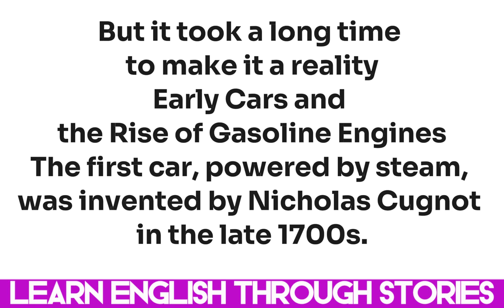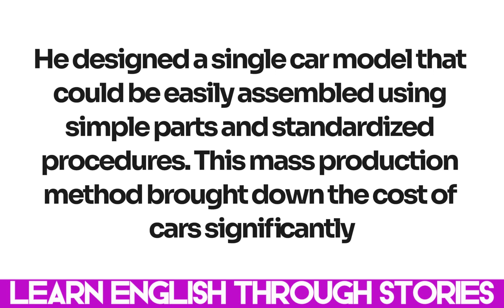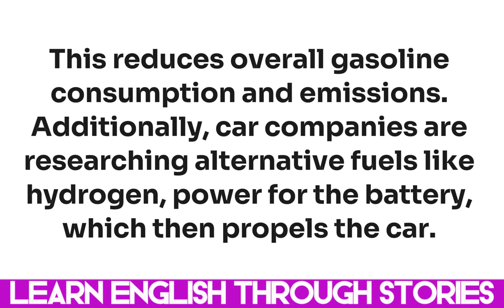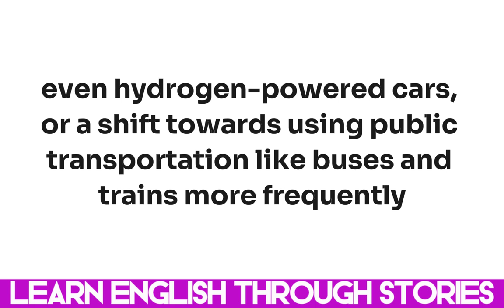Learn English with Simple Stories!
Learn English with Simple Stories | The Story of Cars
Immerse yourself in the fascinating story of cars and learn English through storytelling! In this video, we take you on a journey through the history and evolution of cars, while teaching you valuable English vocabulary and language skills. Perfect for learners of all levels, this engaging story helps you improve your English in a fun and effective way. Watch now and discover how cars have changed over the years while boosting your language skills!

Improve English conversation skills,
English conversation techniques,
Boost your English communication,
English fluency tips,
the story of cars
English vocabulary
language learning
English storytelling
improve English skills
learning English with stories
car story in English

"Descubra a alegria de aprender inglês através de histórias cativantes! Nosso canal oferece uma abordagem única para melhorar suas habilidades linguísticas de uma maneira divertida e envolvente."

"Hikayeler aracılığıyla İngilizce öğrenmenin keyfini keşfedin! Kanalımız, dil becerilerinizi keyifli ve etkileyici bir şekilde geliştirmek için benzersiz bir yaklaşım sunar."

"¡Descubre el placer de aprender inglés a través de historias cautivadoras! Nuestro canal ofrece un enfoque único para mejorar tus habilidades lingüísticas de una manera divertida y atractiva."

"Découvrez le plaisir d'apprendre l'anglais à travers des histoires captivantes ! Notre chaîne propose une approche unique pour améliorer vos compétences linguistiques de manière agréable et engageante."

"Entdecken Sie die Freude, Englisch durch fesselnde Geschichten zu lernen! Unser Kanal bietet einen einzigartigen Ansatz, um Ihre Sprachkenntnisse auf unterhaltsame und ansprechende Weise zu verbessern."

"Откройте для себя радость изучения английского языка через захватывающие истории! Наш канал предлагает уникальный подход к улучшению ваших языковых навыков интересным и увлекательным способом."

"اكتشف متعة تعلم الإنجليزية من خلال القصص الشيقة! قناتنا تقدم طريقة فريدة لتحسين مهاراتك اللغوية بطريقة ممتعة وجذابة."

"通过引人入胜的故事发现学习英语的乐趣！我们的频道提供了一种独特的方法，以愉快和吸引人的方式提高您的语言技能。"

"कहानियों के माध्यम से अंग्रेजी सीखने का आनंद खोजें! हमारा चैनल आपकी भाषा कौशल को एक मजेदार और आकर्षक तरीके से सुधारने के लिए एक अनूठा दृष्टिकोण प्रदान करता है।"

"魅力的な物語を通じて英語を学ぶ喜びを発見してください！私たちのチャンネルは、楽しく魅力的な方法であなたの言語スキルを向上させるユニークなアプローチを提供します。"

Aprender Inglés a Través de Historias, Aprender Inglés a Través de Historias, Apprendre l'Anglais Par les Histoires, Englisch Lernen Durch Geschichten, Изучение Английского Через Рассказы, تعلم الإنجليزية من خلال القصص, 通过故事学习英语 , कहानी के माध्यम से अंग्रेजी सीखें , 物語を通じて英語を学ぶ, Aprender Inglês Através de Histórias, Imparare l'Inglese Attraverso le Storie, Hikayelerle İngilizce Öğren,